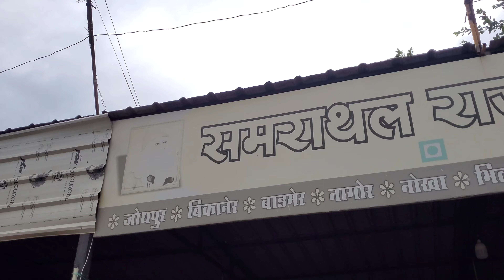प्याज मस्त काटा भाई ने मशीन से